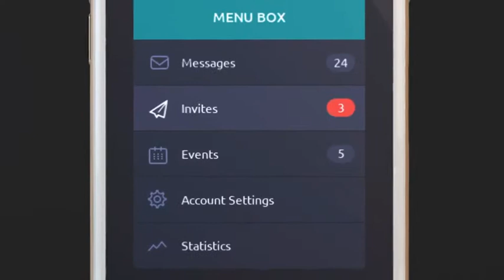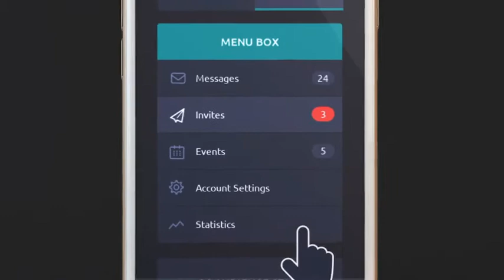Simple Mobile App Promo | After Effects template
Last Update: 25 May 15
Created: 22 May 15
After Effects Version: CC, CS6, CS5.5
Universal Expressions: Yes
Length: 1:00, 0:30, 0:15
Resolution: 1920x1080
File Size: 840MB
Media Placeholders: 10
Text Placeholders: 19
Category: (product-promo)

Description: We are creating professional looking, inspirational and beautiful videos for everyone. If you need an amazing logo reveal, app promo, news design, sport program openers, video game trailers, TV broadcast opener or awesome intro - you are in right place! Other Awesome And Similar Projects: Thank you very much for purchasing this very energetic and dynamic Mobile App Presentation. If you like this project feel free to rate it - so more people could get this amazing product!. ITEM DESCRIPTION: This is a dynamic and professional looking mobile APP presentation video.It is perfect for any type of application [including mobile...